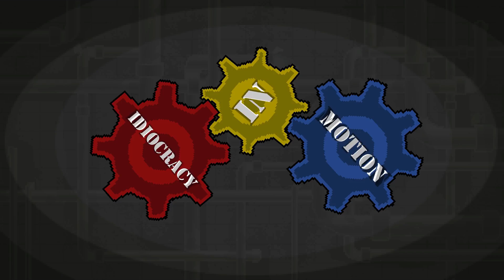Idiocracy Plays: Titan Souls (PART 2) - Old School Polish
Without "Cody" these shows would never come out on time. Future Cody is a great guy. Past Cody, ehhhhh. BUT this game is so cool! like Shadow of the Colossus!

Hosts: Greg & Cody

Next:
Prev: